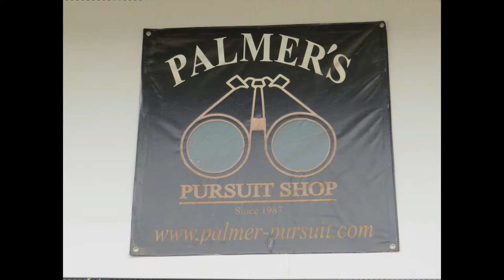TV SPOT Glenn Palmer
TV spot of Kikko and I's interview Glenn Palmer